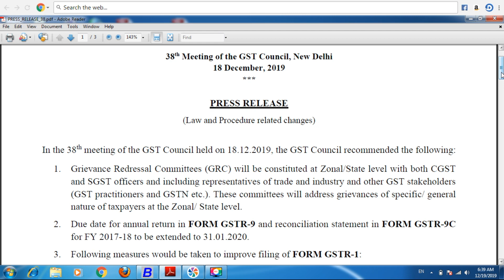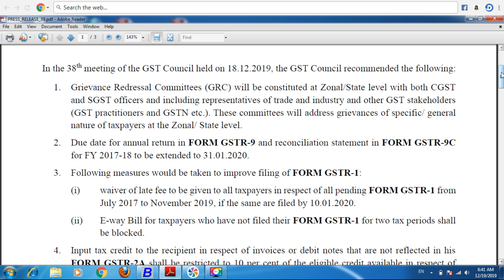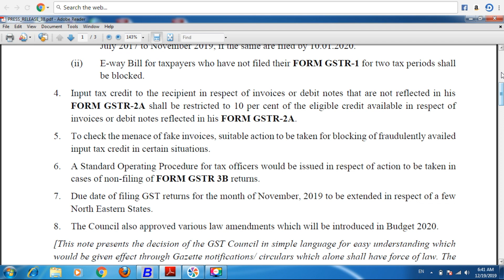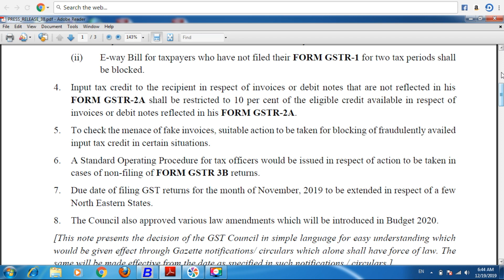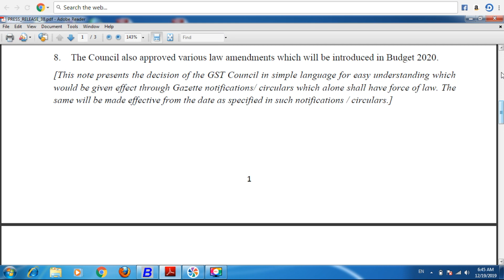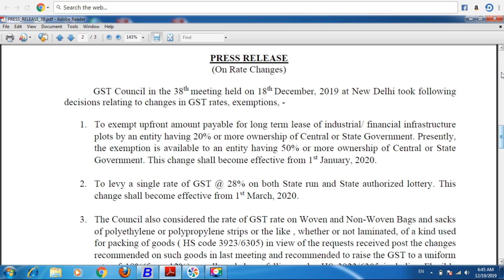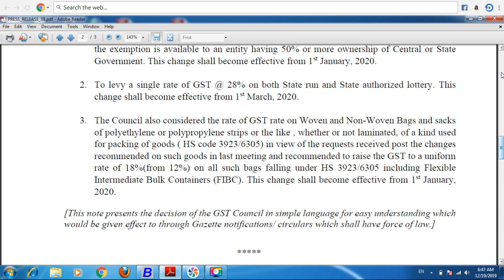38th GST COUNCIL MEETING PRESS RELEASE UPDATE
D.K.PANDEY (ADV)
38th GST COUNCIL MEETING PRESS RELEASE UPDATE